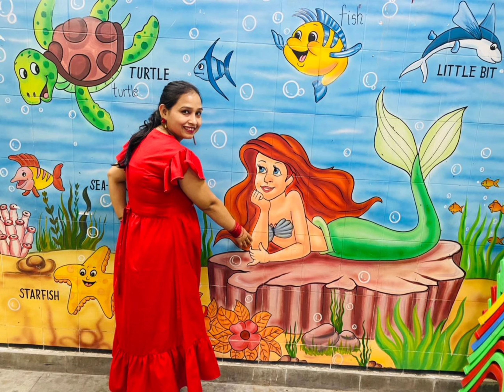Bye bye Pratap Nagar School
Transfer in New school 🏫